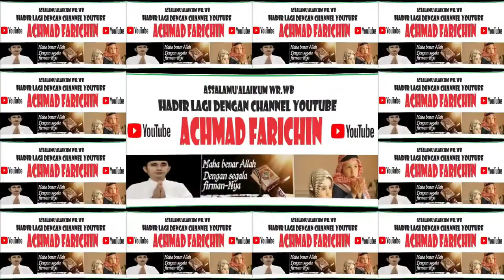Penyisihan Cabang Tartil // MTQ XXX Kota Administrasi Jakarta Timur // 2023